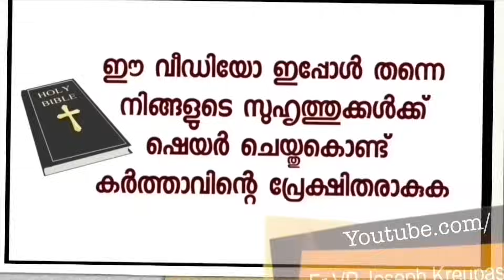വിസാകാലാവധി തീരുകയാണ് വർക്ക് പെർമിറ്റും കാൻസലാവുകയാണ് പിന്നെ എങ്ങനെയാണുPRകിട്ടുക ഉടമ്പടിയെടുത്തപ്പോൾ